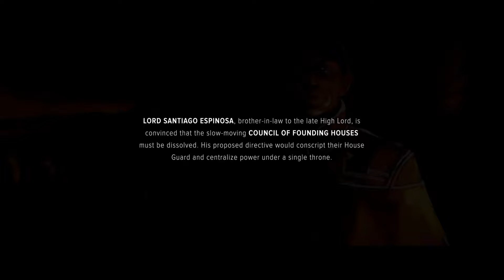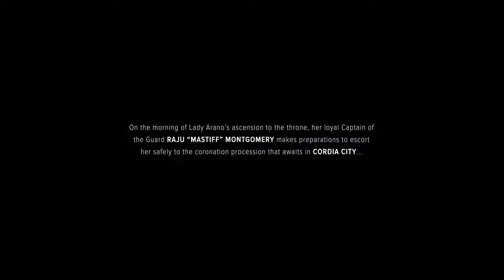[BATTLETECH] SnicPic 🔴 #21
Namaste è benvenuti a Snic Pic, la rubrica settimanale che vi mostra un gioco diverso dal solito! Cambio di slogan perché con questo episodio voglio estendere la rubrica anche ai miei videogiochi del passato, per farci quattro risate!

BATTLE.NET! AceTheBrave#2998